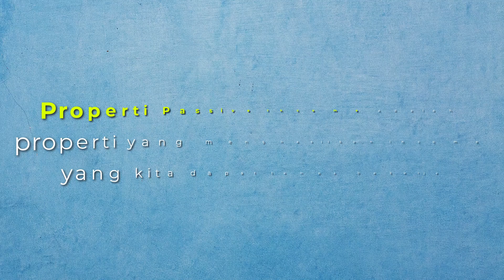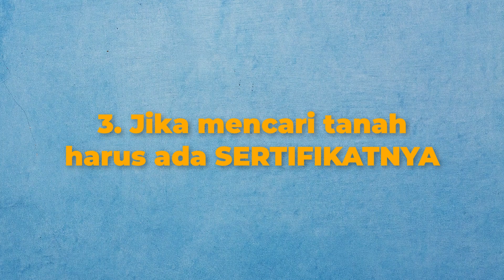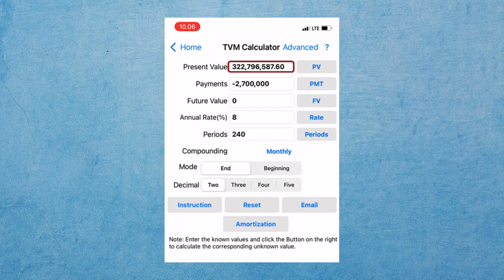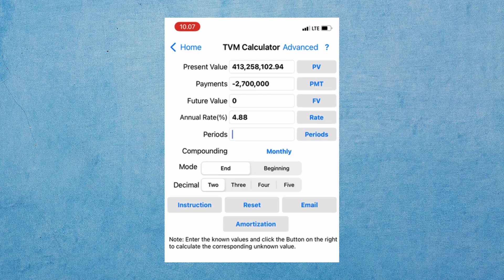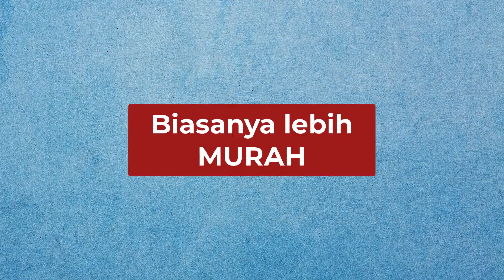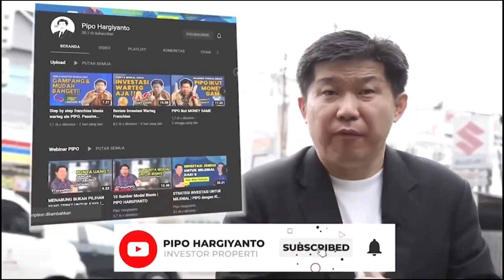CARA MILENIAL BISA PUNYA PROPERTI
Hai teman-teman pipo, beberapa waktu yang lalu, Ibu Kemenkeu, Sri Mulyani, mengatakan bahwa milenial terancam sulit untuk membeli properti. Permasalahannya mulai dari harga tanah yang semakin mahal, lahan yang semakin sempit, dan juga faktor pendapatan milenial yang tidak sebanding dengan harga properti saat ini.
Nah teman teman harus nonton video ini sampai habis ya karena, saya akan membagikan cara untuk kaum milenial agar bisa punya properti
00:00 - Intro Cara milenial Bisa Punya Properti
01:00 - Arti Passive income
01:37 - Cara 1 Milenial Bisa Punya Properti
04:02 - Cara 2 Milenial Bisa Punya Properti
04:22 - Cara 3 Milenial Bisa Punya Properti
05:57 - Cara 4 Milenial Bisa Punya Properti
06:53 - Cara 5 Milenial Bisa Punya Properti
09:00 - Cara 6 Milenial Bisa Punya Properti
10:00 - Ending Cara milenial Bisa Punya Properti
Info sosmed mengenai PIPO ⬇